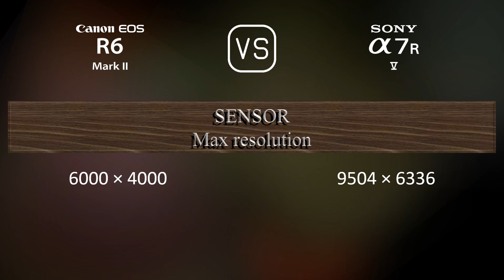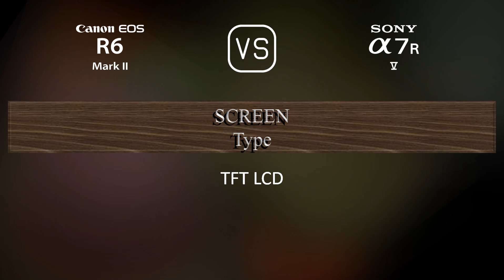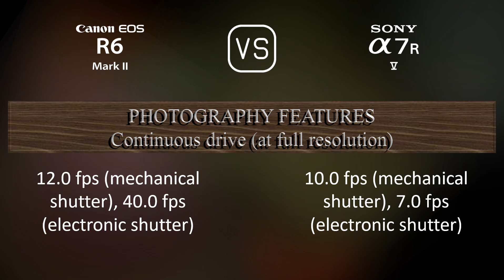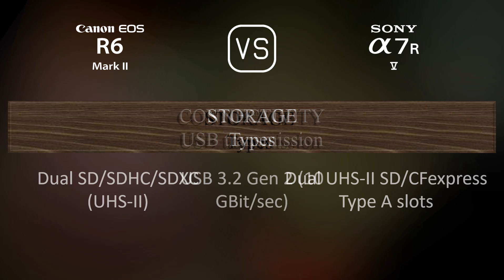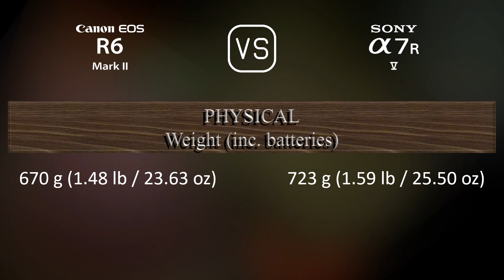Canon EOS R6 Mark II vs. Sony A7R V: A Comparison of Specifications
This video overviews the Canon EOS R6 Mark II and the Sony A7R V in a parallel comparison of specifications.

00:25 LAUNCH
00:33 BODY
00:40 SENSOR
01:01 IMAGE
01:16 OPTICS & FOCUS
01:41 SCREEN
01:58 VIEWFINDER
02:13 PHOTOGRAPHY FEATURES
03:06 VIDEOGRAPHY FEATURES
03:20 STORAGE
03:24 CONNECTIVITY
03:49 PHYSICAL
04:07 MISC